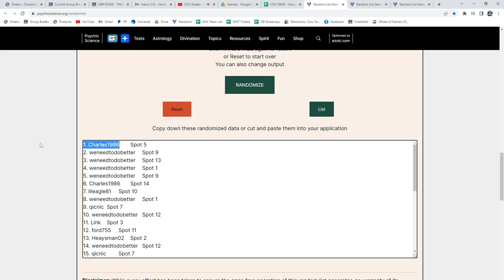20-21 Upper Deck Extended Hockey Retail 2 Box Break - C&C GB #18,638